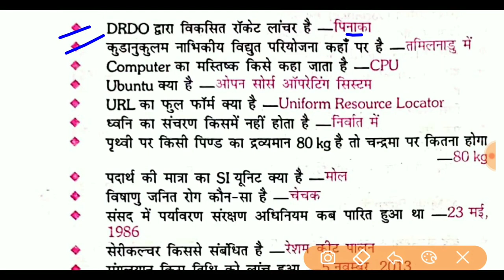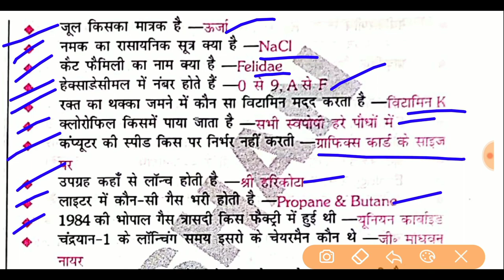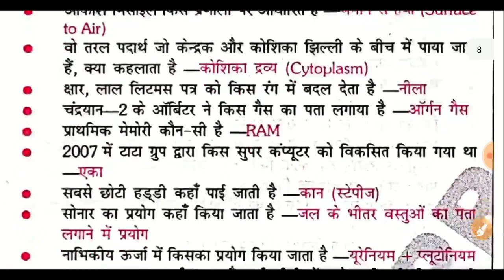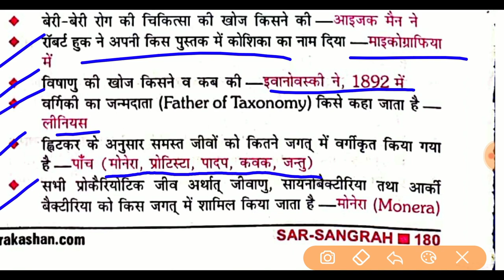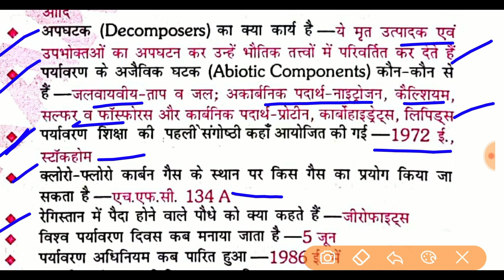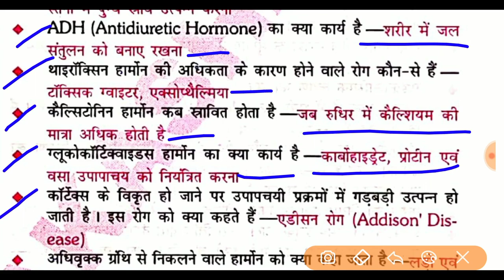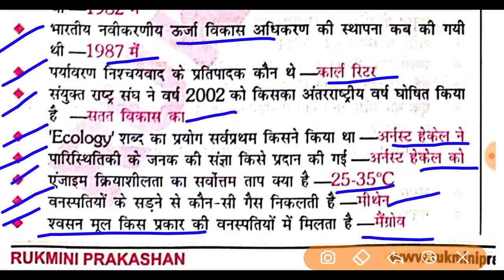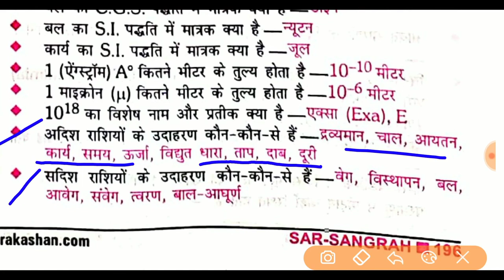RUKMANI SAR SANGRAH SCIENCE#1 | रुकमणी सार संग्रह संपूर्ण विज्ञान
About this video- दोस्तों इस वीडियो में RUKMANI SAR SANGRAH SCIENCE#1, रुकमणी सार संग्रह संपूर्ण विज्ञान, RUKMANI SAR SANGRAH SCIENCE, biology, जीव विज्ञान, संपूर्ण जीव विज्ञान, Science Gk, NCERT science, NCERT biology, biology Saar Sangrah, सामान्य विज्ञान( one liner questions) के मोस्ट इंपोर्टेंट क्वेश्चन एक ही वीडियो में कवर करने वाले हैं video प्रतियोगिता परीक्षाओं के लिए इंपॉर्टेंट है  science gk आने वाली सभी  प्रतियोगिता परीक्षाओं के लिए इंपोर्टेंट साबित होगा वीडियो को पूरा जरूर देखें

 Exam study with Sangeta,
examstudywith Sangeeta,
रसायन विज्ञान,
 Chemistry Questions,
science GK,
सम्पूर्ण सामान्य विज्ञान,
Chemistry important gk questions in hindi,
CHEMISTRY NCERT 1000 Questions,
रसायन विज्ञान के 1000 महत्वपूर्ण प्रश्न,
tricky GK,
speedy GK,
previous year GK,
complete science,
ncert science gk,
ncert saar sangrah book mahesh kumar barnwal,
mahesh kumar barnwal one liners book,
mahesh kumar barnwal one liners book review,
general science for ssc chsl.
general science for chal.
mahesh kumar barnwal saar sangrah,
mahesh kumar barnwal gk book,
mahesh kumar barnwal book review,
mppcs gk.
mahesh kumar barnwal geography book,
mahesh kumar barnwal polity book,
mahesh kumar barnwal history book,
mahesh kumar barnwal samanya adhyayan book,
biology  master video,
ncert saar sangrah biology,
biology questions,
biology book for railway,
biology book for ssc exam,
Chemistry master video,
physics master video,
ncert saar sangrah physcis,
physics questions,
physics book for railway,
physics book for ssc exam,
ncert saar sangrah Chemistry,
Chemistry questions,
Chemistry book for railway,
Chemistry book for ssc exam,
भौतिक विज्ञान,
सामान्य भौतिक विज्ञान,
भौतिक विज्ञान से संबंधित 100 महत्वपूर्ण प्रश्न,
Physics Questions For RRB , SSC , UP POLICE,
सम्पूर्ण भौतिक विज्ञान,
Physics के अति महत्वपूर्ण प्रश्न,
सम्पूर्ण सामान्य विज्ञान (General science) मेगा सीरीज,
Lucent Physics Objective Questions,
 सामान्य विज्ञान के  महत्वपूर्ण प्रश्न,
GHATNA CHAKRA FLOWCHART physics,